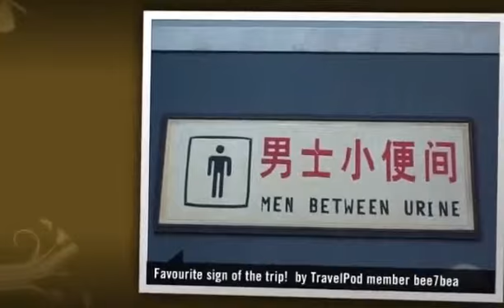"Hua Shan" Bee7bea's photos around Xi'an, China (hua shan hiking soldiers route)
Preview of Bee7bea's blog at TravelPod.